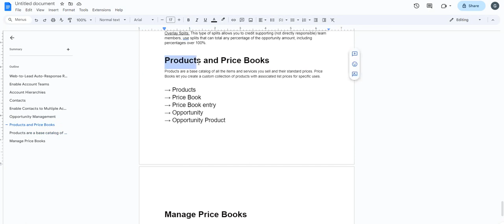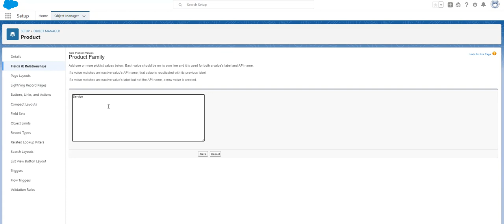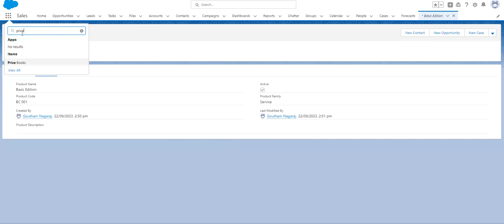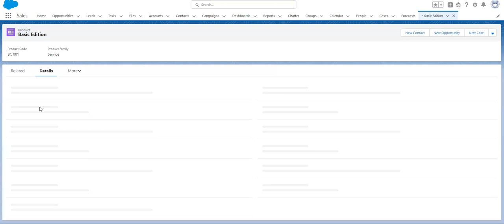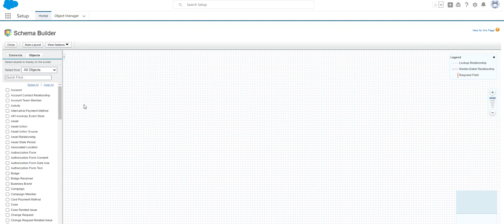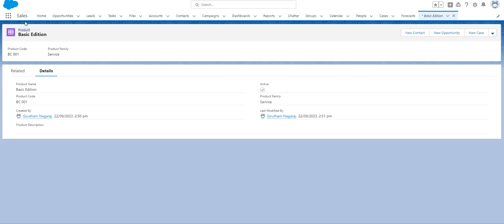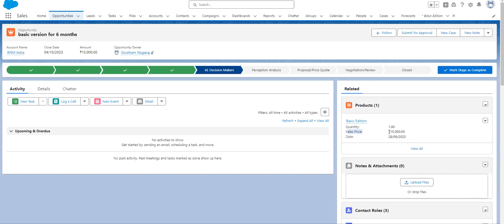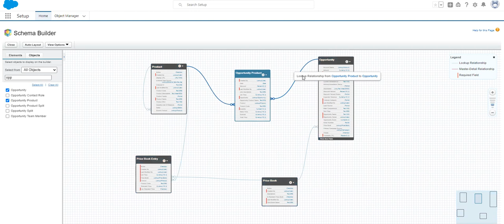14 Product and Price books Salesforce | TAMIL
In this comprehensive YouTube video, we delve into the intricacies of managing products and their prices using Salesforce Price Books. We start by explaining the fundamental concepts of products and price books, highlighting how products serve as the base catalog for all items and services, and price books enable the creation of custom collections with associated list prices for specific purposes.

We clarify the distinctions between the standard price book, which acts as the master list of products and their default standard prices, and custom price books, which offer flexibility in setting custom prices for various market segments, regions, or customer subsets. Salesforce automatically creates the standard price book, inclusive of all products and their standard prices.

Moreover, we elucidate the concept of price book entries and their role in associating products with specific prices. We explore the significance of price books in tracking product prices and services provided by your company, emphasizing their critical role in customer interactions and revenue management.

Additionally, we discuss how price books tie into the broader context of opportunities and opportunity products within Salesforce, providing a comprehensive understanding of how product pricing influences your sales pipeline and business strategy. Join us in unraveling the complexities of Salesforce Price Books and empowering your organization to effectively manage product prices and enhance sales opportunities.